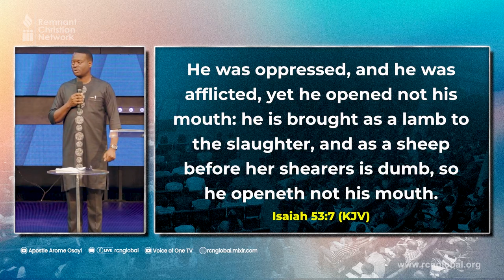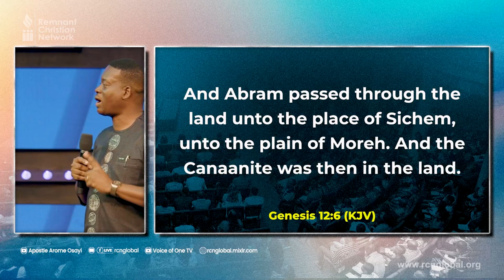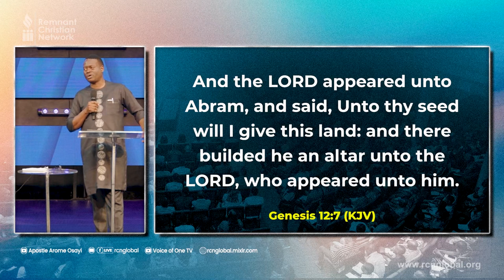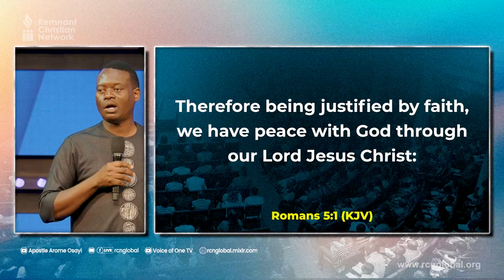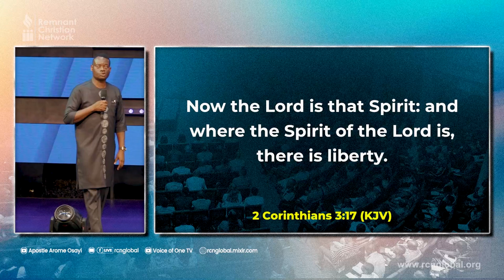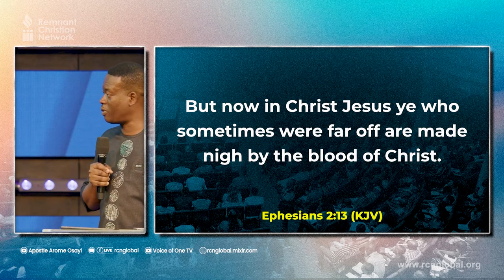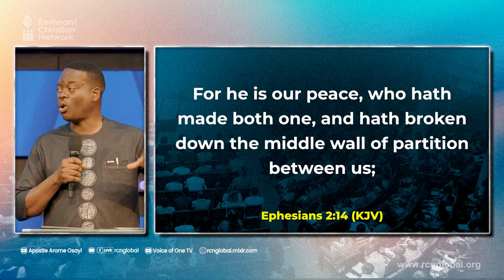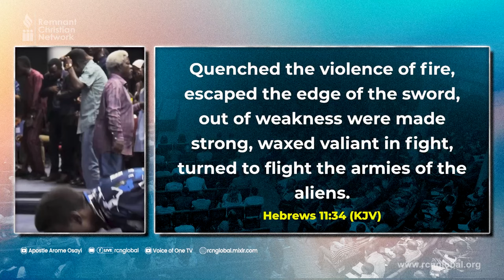ALTARS: PEACE OFFERING - APOSTLE AROME OSAYI